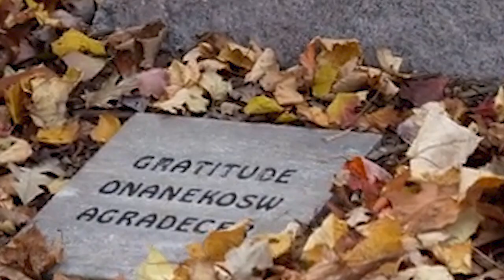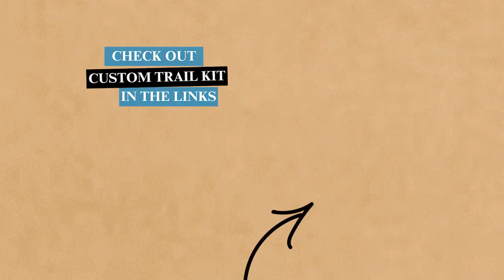A FIRST question in ANY language | “What am I Grateful for?”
“What Am I Grateful For?” is a powerful question, and the answer helps people see things in a different light. That is a start to walking the Grace Trail.

Grace Trail was founded in Plymouth, Massachusetts, and we are working hard towards building customized trails in all 50 U.S. States. As no two Grace Trails are identical, custom trails have no limits beyond one’s imagination. This is illustrated through the spectacular Shawano & Navarino Grace Trails located in Shawano, Wisconsin, not far from Green Bay. To hear what makes custom trails special, listen to Grace Trail licensee Matty Mathison, as she and her former student Jaime Lee walk & talk about “Gratitude”. Both Grace Trails have customized features, including large carved granite boulders and smaller rock ‘paver’ plaques with the GRACE questions carved in English, Spanish, and Menominee, which is the native language of the Wisconsin Menominee Indian Clans. The Wisconsin trails also include customized wooden Leopold Benches at each GRACE letter station, playful customized metal “animal” shapes hiding within the trails, and unique trailhead map kiosks.

Grace Trail is dedicated to sharing inspiration, knowledge and kindness. Our “50-State” initiative can become reality with the help of inspired people who wish to bring their own dream locations to life.

As always, thank for giving us this incredible opportunity to share, and of course, tell us what you think.

Want a Custom Grace Trail in your own dream location? Just fill out our short Custom Trail Questionnaire.

Timestamps
😊👉 00:05 Matty Mathison and Jaime Lee talk about designing the first custom Grace Trails in Wisconsin. Matty eloquently describes Grace Trail “Well, it's uh it's like therapy in the woods.”

😊👉 00:23 Matty and Jaime Lee begin exploring the Grace Trail “G” (for “Gratitude”), with a carved boulder sign that asks the question “What are you Grateful for?”

😊👉 00:29 Matty points out that a Grace Trail can be customized with sign questions in any language, even the native Menominee language, as seen in the carved paver stone showing the “Menominee word for being grateful or providing gratitude.”

😊👉 00:50: Jamie Lee points out that Gratitude is a perfect place to start with one’s focus: “If we can just focus on a little thing to be grateful for”.

😊👉 01:06: Matty agrees and concludes: “If we’re not happy with something then we should be courageous enough to change it or get involved and make it better.”

😊👉 01:14: If you have your own dream for a trail location, you can honor family and special places, raise money, or even connect people at work!

Links of Further Interest
Full 16-minute Grace Trail video as reported by Shawano News, a small family-owned news outlet focusing on positive stories in the Shawano County area. Thank you to Jaime Lee, Aaron and Catalina.

Alpine Shores Park Grace Trail (Known as Shawano Pathways)